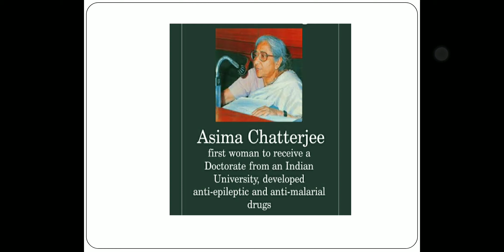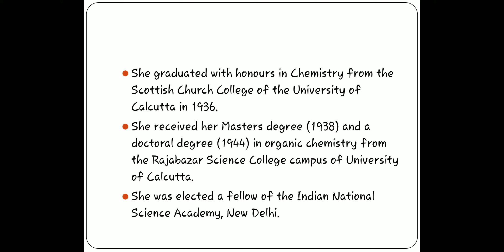Let us learn about ASIMA CHATTERJEE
This video contains some basic information about the great Indian organic chemist ASIMA CHATTERJEE